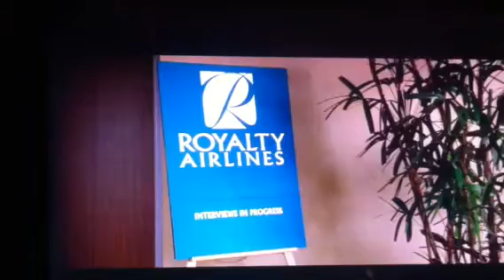Funny Interview-view from the top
flight attendant interviews